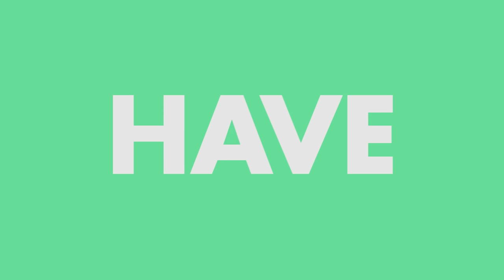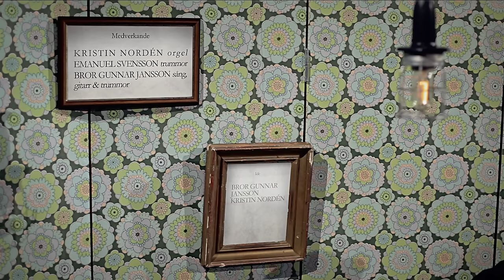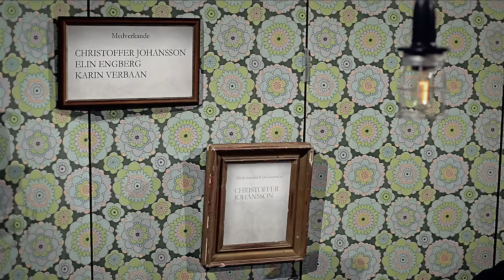Bror Gunnar Jansson - God Have Mercy (Official Music Video)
God Have Mercy
2015
A film by Herman Hansson & Bror Gunnar Jansson.

Kristin Norden - organ
Emanuel Svensson - drums
Bror Gunnar Jansson - vocals, guitar, drums

From the album "Moan Snake Moan"
P&C Normandeep Blues Records